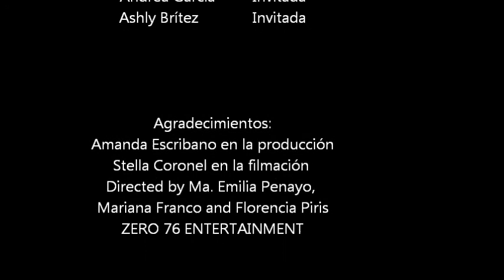las cuatro estaciones, el musical - zero76 - jahecha purahei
Las cuatro estaciones, el musical - zero76 entertainment
Mariana Franco, Florencia Piris y Maria Emilia Penayo
Paraguay  - 2011